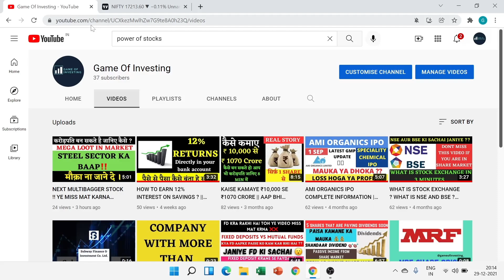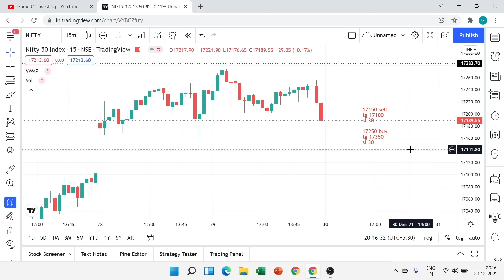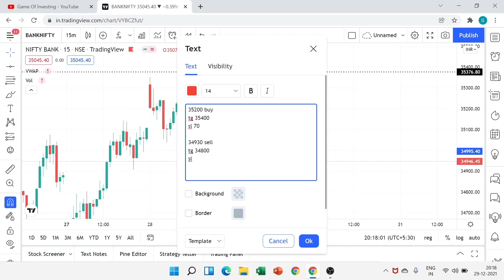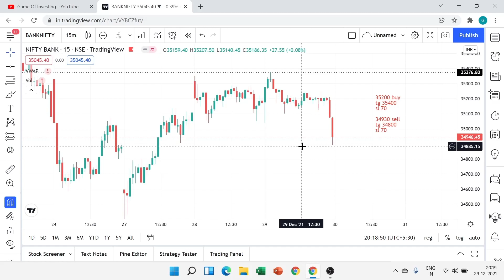JACKPOT 30th DECEMBER 2021 NIFTY AND BANKNIFTY TECHNICAL ANALYSIS LAST EXPIRY OF THE YEAR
In this video you will get the technical analysis of Nifty and Bank Nifty for 30th December 2021.